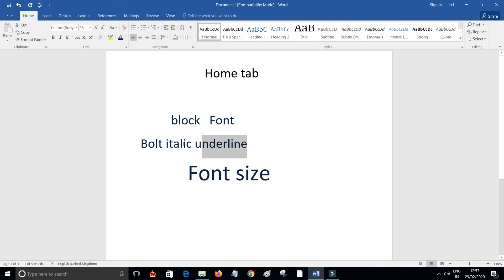bolt italic and font size in ms word 2016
this channel provides you good information about ms office and other softwares like autocad ms office and other educational and scientific and spiritual information .this channel helps you to understand diferent softwares easily